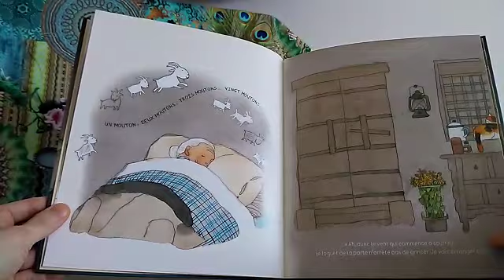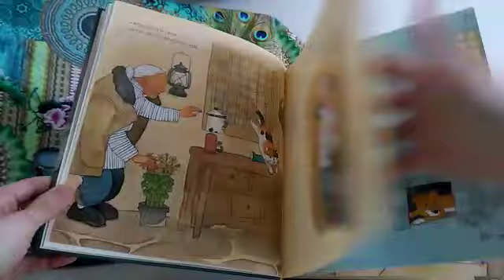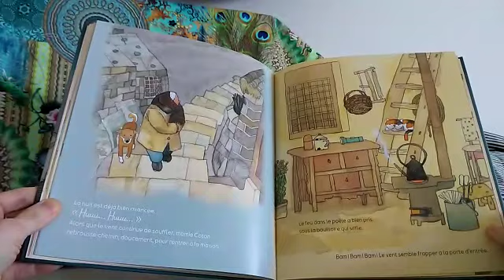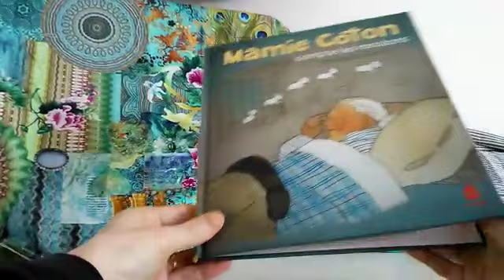La petite histoire confinée de Charlotte - "Mamie Coton compte les moutons" de Liao Xiaoqin